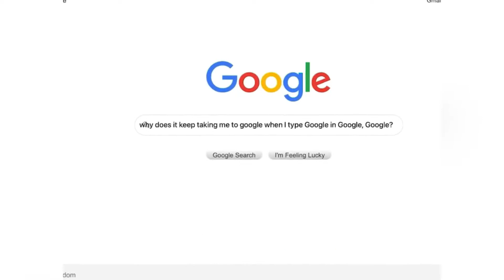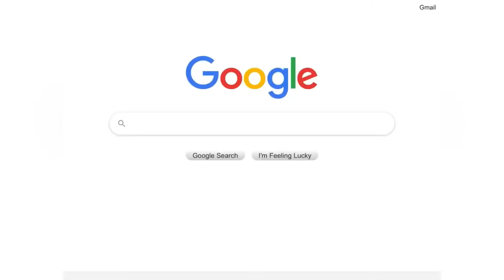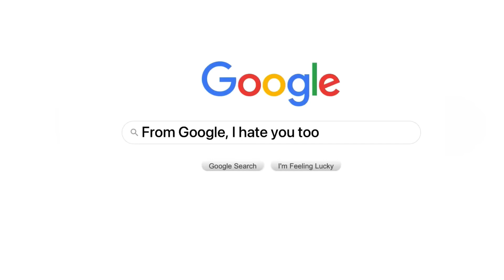Google. in Google? | (Finally Works!)